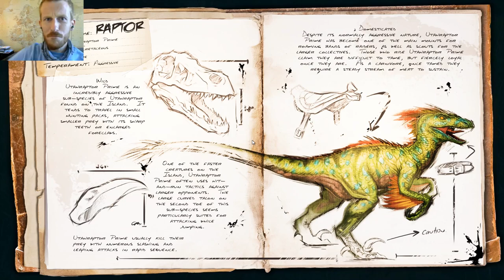The Orange Raptor Returns :: Raptor Taming :: ARK: Survival Evolved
We meet again indeed! A couple weeks ago I spotted a gorgeous Orange Raptor while scouting, then again when I returned with the tools to tame it as my mount. Moments later it vanished...

Then, today, the beast appeared in the Oasis--our Oasis. I will not fail again!!

[Apologies guys. I messed with my mic and this audio was too gainy, just comes off a little harsh when I'm loud!]

This is ARK: Survival Evolved and its a much hyped open world survival game... WITH DINOSAURS!

From Steam: "As a man or woman stranded naked, freezing and starving on the shores of a mysterious island called ARK, you must hunt, harvest resources, craft items, grow crops, research technologies, and build shelters to withstand the elements. Use your cunning and resources to kill or tame the leviathan dinosaurs and other primeval creatures roaming the land, and team up with or prey on hundreds of other players to survive, dominate... and escape!"

I'm UniteTheClans, a brand new youtuber but an old school gamer, bringing you guys all sorts of gaming videos, including ARK on Tuesdays around 11 am. (EST)

Studio Wildcard developer commenting on Let's Play and Monetization...

*Fake It from Out Of It by Brad Sucks*

*From You Nothing from These Nights by Modern Pitch*

*Cool and Red from Lorenzo's Music EP by Lorenzo's Music*

Connect with your favourite kilt-clad youtuber!